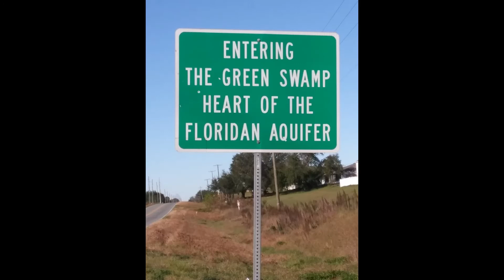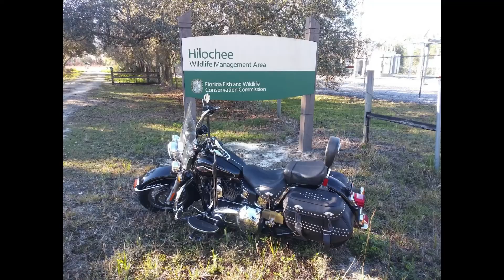Motorcycle Ride Testing The Crosstour CT9100 Action Camera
My first day with the Crosstour CT9100. I rode to Lake County, Hwy 474 to Hilochee Wildlife Management Area. Filming in 4K. I have since turned the sound on, so there is no sound here while riding.